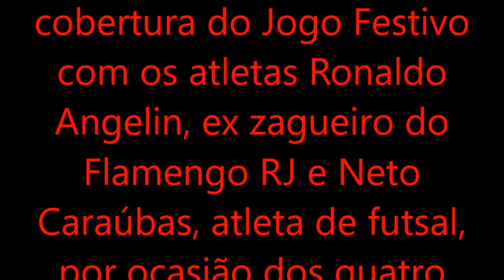Jogo Festivo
Entrevista com Tasso Silva, Ronaldo Angelin e Neto Caraúbas, por ocasião do Jogo Festivo em comemoração aos quatro ano da Loja Spot Modas...
Com reportagem de Edjunior